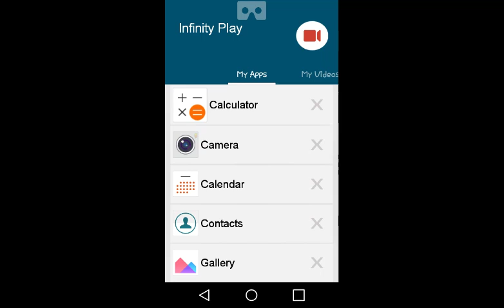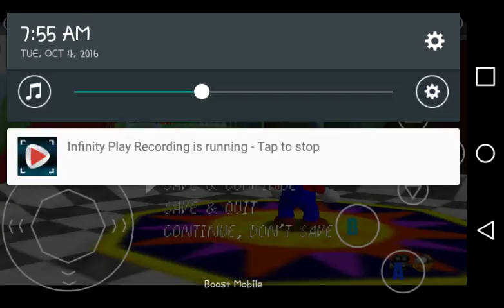Super mario 64 part 2